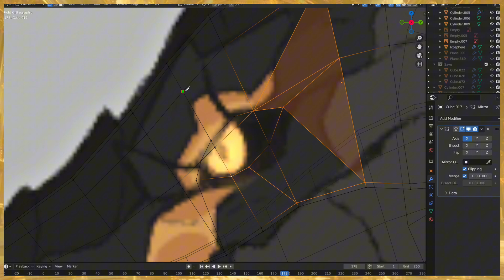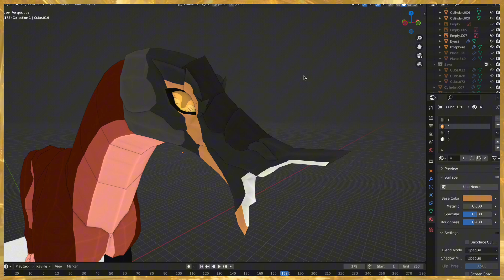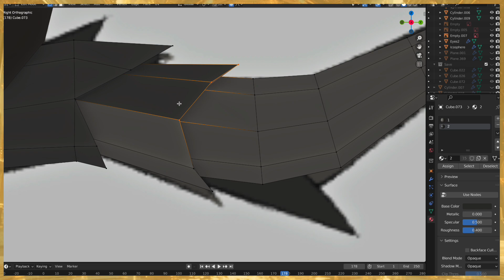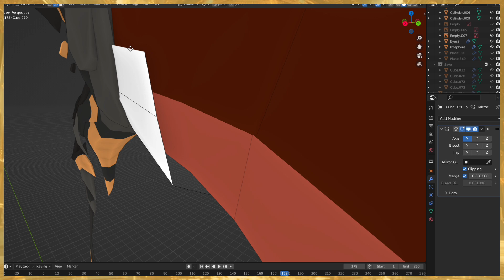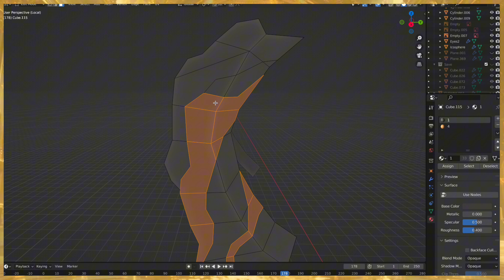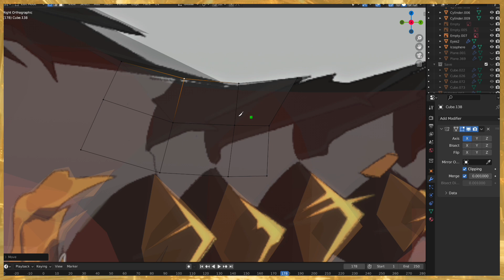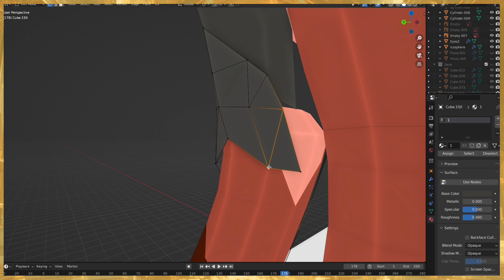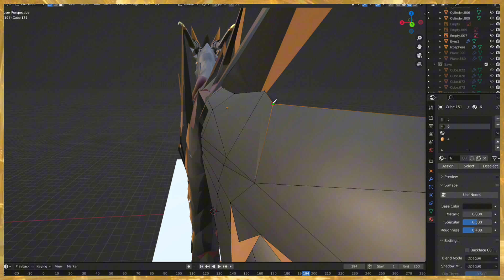3D Modeling Ember dragon// Griffin Destiny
This is a sped up Video of how i 3D modeled the Golden Ember Dragon concept for Griffin Destiny

Game Description
Become a magical Griffin, play in fun activities, roleplay, explore and write your own Griffin's Destiny!

⭐ Favorite the game and join Sonar Studios' for in-game rewards!

Level cap: 70
✨ Use code 90klikes for a pair of mystical flared wings!
👍 100,000 likes for a new code! 💖

🦅 Play and FLY as a Griffin!
🎨 Customize & personalize your Griffin with colors and accessories
🗺️ Explore worlds and discover hidden secrets
👨‍👧‍👦 Role-play in safe environments with friends
🍪 Eat a variety of delicious food and treats
💼 Trade and collect items with players

Development Lead: Erythia, Sonar Studios